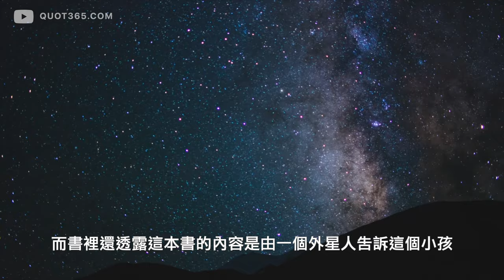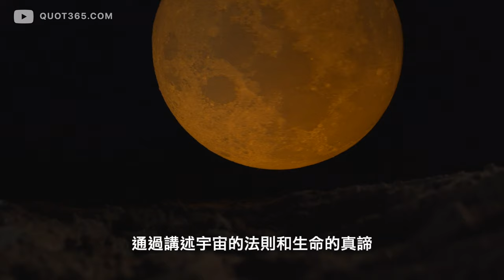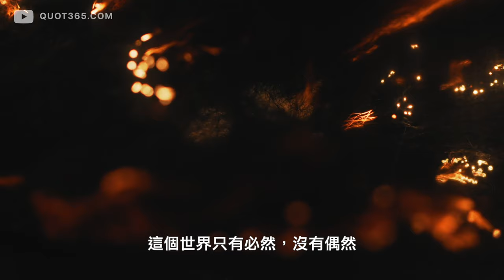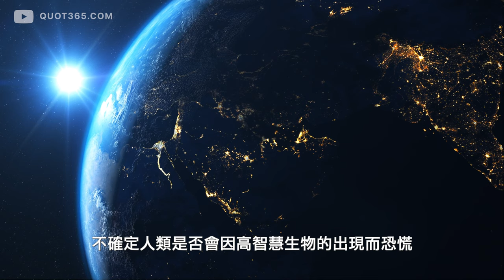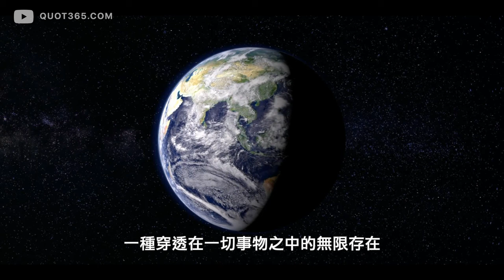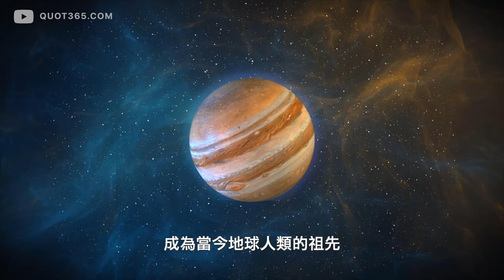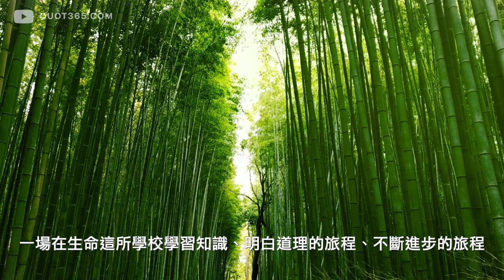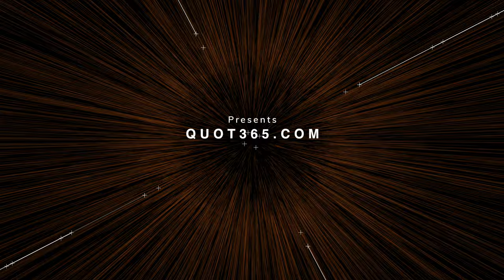人類面臨新挑戰【阿米預言】從一切的開始到結束，宇宙的一生【老高沒有說的部分】這個世界沒有偶然 | 4K Video | 智慧宇宙 Wisdom 365